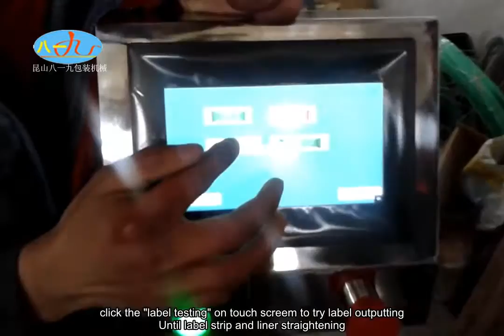E liquid bottle labeling machine